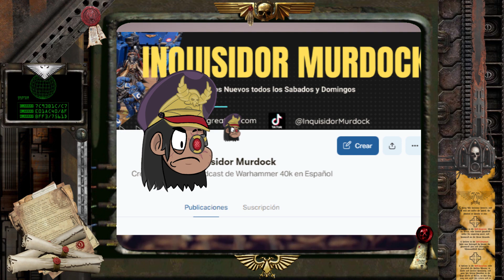El origen del Korp de la Muerte de Krieg - Inquisidor Murdock Podcast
Para mas episodios del Podcast cubriendo La Gran Cruzada, La Herejia de Horus y mas!